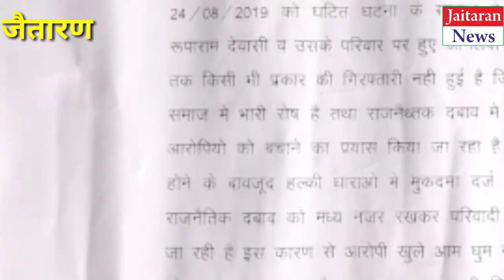रास मे मारपीट की घटना को लेकर रेबारी-देवासी समाज के लोगों ने जैतारण मे किया प्रदर्शन, दिया ज्ञापन..!